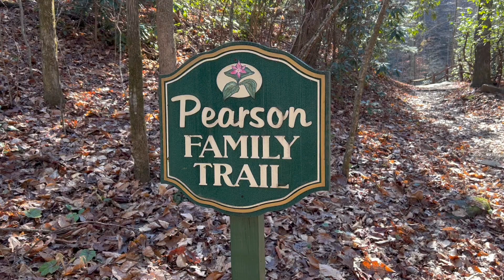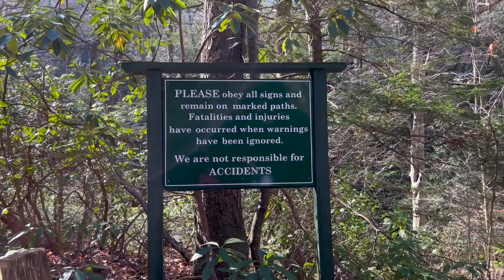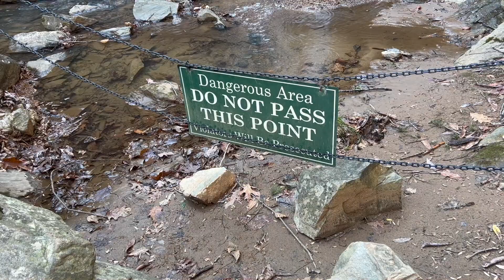He Popped The Question On A Waterfall Hike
I took a hike to checkout waterfalls with @BoondockingWithBoomer and got surprised when he popped the ultimate YouTube question.

$25 off your first order of $60 or more (after discounts)

🛍  Amazon Storefront - Click The Link First Before Shopping - Camping and Vanlife Supplies

Want To Do A Livestream?  Here is a link for a $10 credit toward StreamYard

Copyright - Charlie Grace Adventures